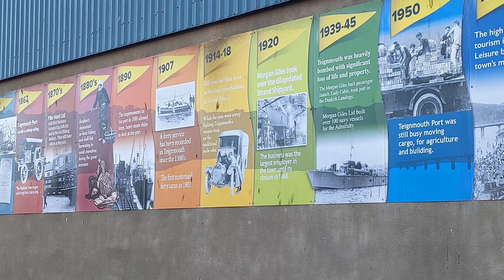A Frosty Morning Around Teignmouths' Waters Edge - 16/12/22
After yesterdays time constraint, I enjoyed a long wander, all over the place, in the Frosty weather - Timestamps will give you my rough route - No news on the fire (if there even was a fire) as yet... Also when I arrived home, I had a message waiting that my MOT was done - That was quick service from Mannor Garage 👍👍👍
00:00 - Intro & Teignmouth Station
03:33 - Triangle Area
04:04 - Seafront
06:01 - The Point
07:22 - Backbeach
08:32 - Fish Quay
09:50 - Polly Steps
12:18 - Walking To The Den
13:34 - The Den and Beachcomber
14:15 - Royal Court Fire ???
15:40 - Seafront
16:24 - BUNNIES!!! 🤗🤗🤗
16:43 - Outro & Thanks For Watching